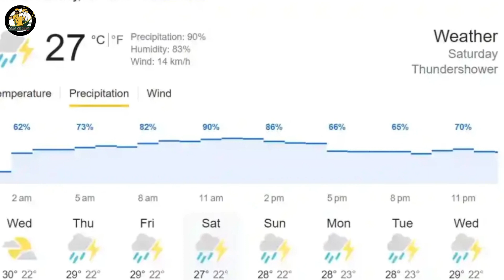एशिया कप 2023 - भारत पाकिस्तान मॅच होगा रद्द || जनिये मौसम अपडेट क्या है . Weather Update ..